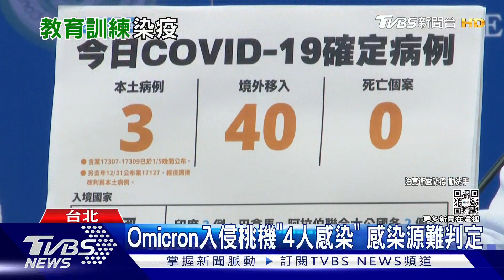夜班清潔員「增3本土」 陳時中:恐非交通車感染｜TVBS新聞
桃機群聚累積8人確診，新增的3人也都是夜班清潔員，但他們並非搭同班交通車，不過分別和之前確診者一起教育訓練跟打掃同區域，另外有一位工作區不固定，陳時中也坦言，找感染源情況更複雜，另外，目前已經有4人確定感染Omicron，相關人員匡列得更精準，避免疫情在社區擴散。